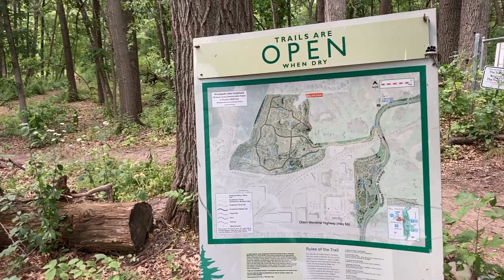On the trail at Theodore Wirth Park | Minnesota Hiking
Theo Wirth Park in Minneapolis has tons of trails for walking, hiking, and biking. Bri and I have only come over here one other time, and it was during winter on a snowshoe hike, so I was really happy to explore one of the trails during summer!